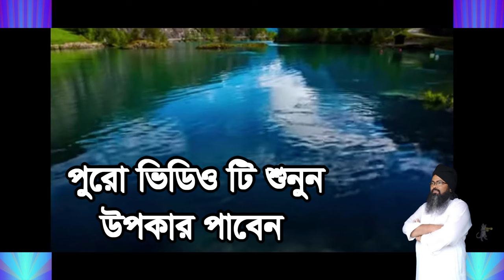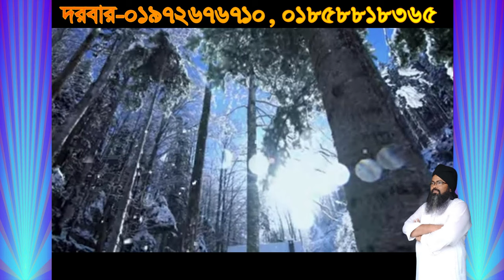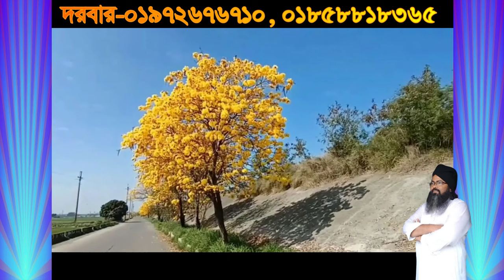আজ আপনাদের কে দোজখ দেখানো হবে ,aj apnader k dojok dekano hobe